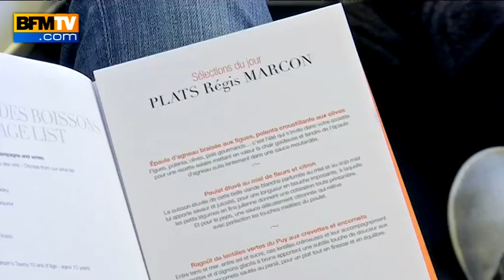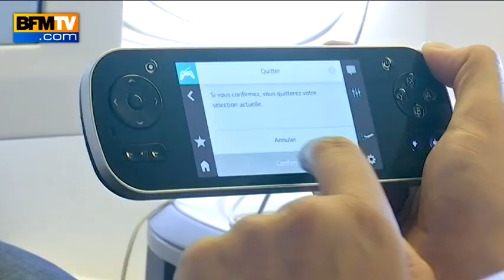Air France relève le niveau en classe affaires - 25/06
Le premier Boeing 777-200ER de la compagnie aérienne, Air France, est monté en gamme en classe business. L'avion s'est équipé de nouvelles cabines, la compagnie française a même confié ses menus à des chefs étoilés. La classe économique a, elle aussi, été équipée d'un nouveau siège. Mi-2016, 44 Boeing 777 seront entièrement revisités.